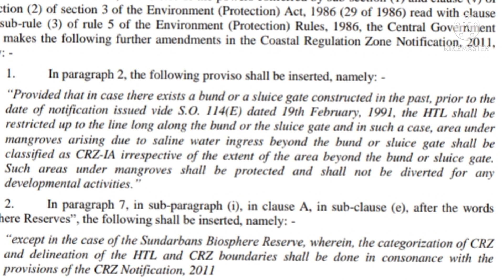CRZ -Sluice Gate -HTL Amendment-പൊക്കാളി പാടങ്ങൾ - വേലിയേറ്റ രേഖ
Sluice Gate CRZ ... construction permission

talk by sherry j Thomas